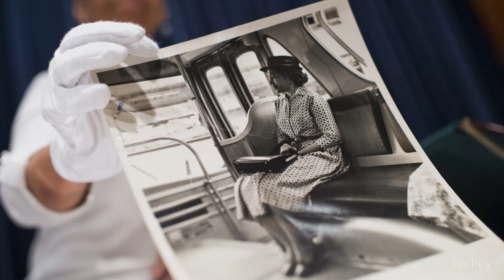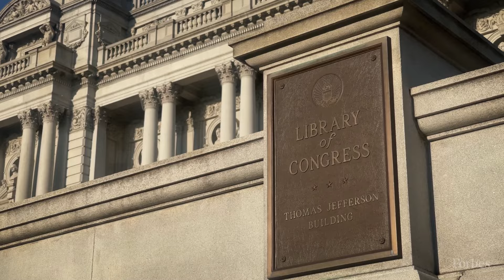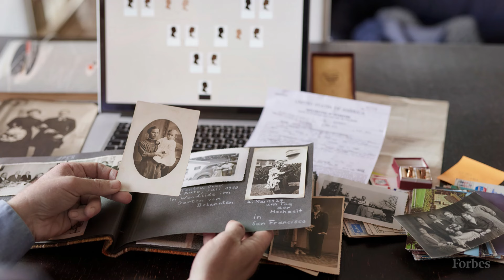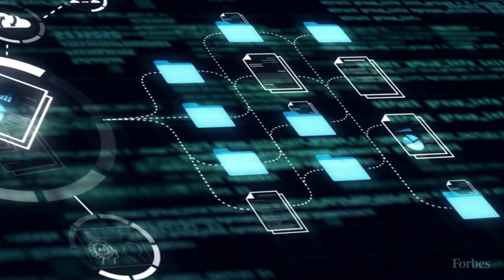The Library Of Congress Is A Training Data Playground For AI Companies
With archives hosting about 180 million works, the world’s largest library is drawing interest from AI startups looking to train their large language models on content that won’t get them sued.